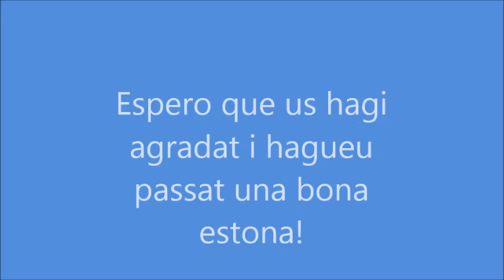Stop MotionJoan Baptista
Berta Taberner